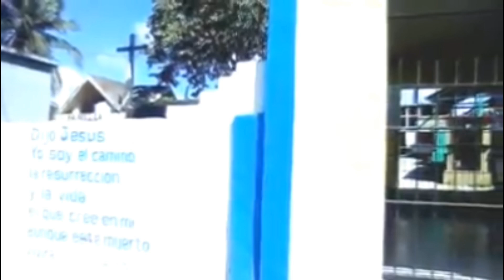Los Artistas de Puerto Barrios Izabal.